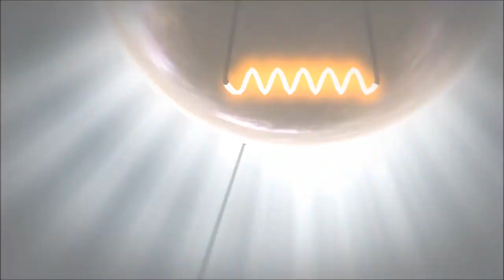The Plan | Gameplay | Die arme Fliege | Deutsch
The Plan Gameplay in Deutsch der Henner spielt es mal für Euch

Infos über das Game:
In dem Indiegame The Plan spielt Ihr eine Eintagsfliege, deren Ziel es ist zu überleben und ganz nach oben in dem dunklen Wald zu fliegen.